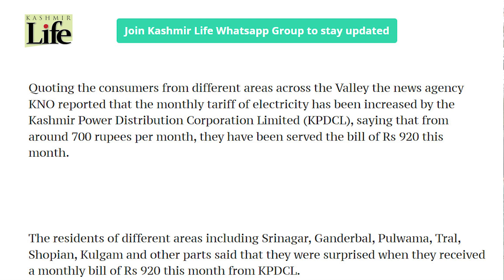Power Tariff Hiked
Amid the complaints of pesky power cuts across Kashmir, the government has increased the monthly tariff by 8-12 per cent to the consumers across Jammu and Kashmir, watch sabreenashraf report